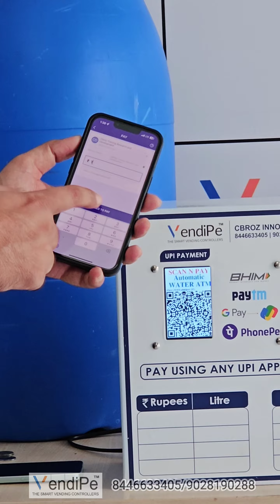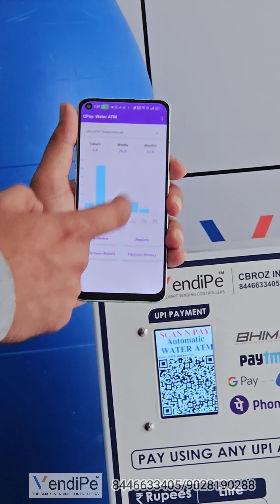VendiPe Smart UPI + Coin based WATER ATM Machine| VendiPe वॉटर ATM कैसे काम करता है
CBROZ Innovations Pvt Ltd- Chh. Sambhaji Nagar, Aurangabad (MH)
Chh. Sambhaji Nagar,Aurangabad, Maharashtra, India.

//Join Us On Social Media for Latest Updates//

Manufacturer of UPI QR + coin based vending machines and controller boards.

C-Pay App features
1- Add device/machine
2- Edit device/machine
3- Revenue Dashboard analytics
4- Report generation
5- Machine settings
6- Machine configuration
7- Payment history
8- refund management

qr upi water atm device features
1- wifi based or gsm based internet connection
2- easy confirmation through app
3- flow based/ time based settings
4- AC / DC input options
5- inbuilt flow sensor
6- inbuilt solenoid valve
7- removable press-fit connectors
8- 24*7 operation
9- hardware feedback system

water
water technology
water vending
water vending machine
vending machine system
best vending machine
the first vending machine
first vending machine
vending machine
unique vending machine
innovative vending machines
interesting vending machines
cool vending machines
the vending machine
high end vending machines
vending machine vendors near me
a vending machine
tech vending machine
top vending machines
vending machine cost
purchasing vending machines
how much is it to buy a vending machine
vendor vending machine
it vending machine
vending machine dispenser
best place to buy vending machines
vending machine sales near me
coffee vending machine near me
vending machine company
vending machine supplier
buy vending machine
purchase vending machine
commercial vending machine
purchase vending machine near me
vending company
buy new vending machine
vending machine suppliers near me
vending machine store near me
new vending machine
affordable vending machines
vending machine sales
outdoor vending machines
where to get a vending machine
specialty vending machines
vending machine prices
vending machine service
upi
phone pay
bhim app
upi app
paytm app
phonepe app
whatsapp payment
payment technology
payment
merchant machine
get a vending machine
vending near me
operating vending machines
milk vending
milk vending machine
vending machine manufacturers near me
vending machine manufacturers
vending services
beverage vending machine
self service vending machine
hot and cold vending machine
hot beverage vending machine
drink vending machine
cold drink vending machine
hot drinks vending machine
vending suppliers near me
soft drink vending machine
vending services near me
desk vending machine
smart vending
soda vending machine
soda vending machine for sale
small soda vending machine
used soda vending machine
pop machine
cold drink machine
soda machines
drink vending machines
soda machine cost
drink machines
soda machine price
soda vending machine near me
mini soda vending machine
drink vending machine near me
soda machine for sale near me
vending machines near me
coke vending machines
pop machines for sale near me
vending machines for sale near me
vending machine price
most popular vending machine snacks
vending machine for snacks
snack machines
snack vending
snack vending machine price
snack vending machine near me
snack vending machines for sale
mini snack vending machine
healthy vending machine snacks
healthy vending machine options
vending machine food suppliers
small snack vending machine
vending machine products
snacks vending machine on rent
vending machine food
snack and soda vending machine
healthy food vending machine
best vending machine snacks
top vending machine snacks
food vending machine price
coin operated coffee vending machine
chocolate com
chocolate shop
automatic vending machines
full service vending machine companies near me
vending machine companies near me
best vending machines
automatic products vending machine
vending machine manufacturer
water dispenser supplier
water cooler
cold water dispenser
dispenser water
hot & cold water dispenser
hot and cold water machine
uses of water dispenser
dispenser water machine
chilled water dispenser
hot and cold water dispenser for home
water machine for office
hot and cold dispenser
water cooler with hot water
a water dispenser
home water dispensers
hot and cold water dispenser for office
purified water dispenser
water dispenser for office